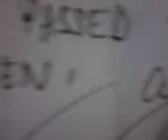once passed the throat..Alpgonsus